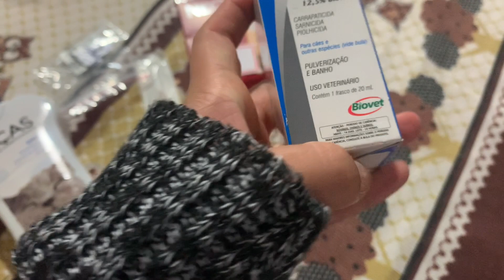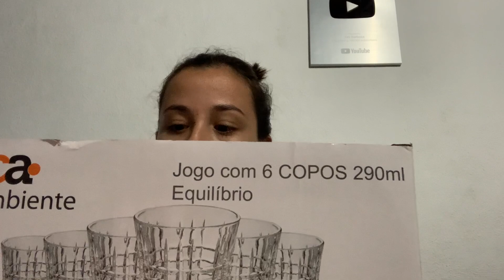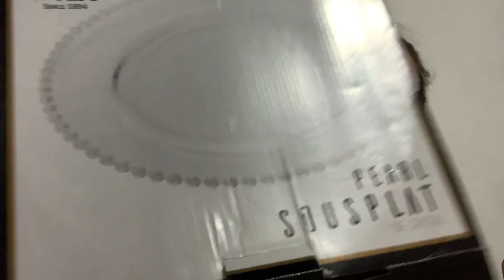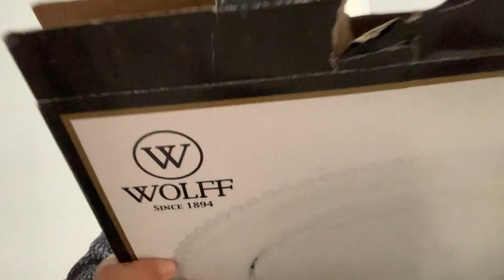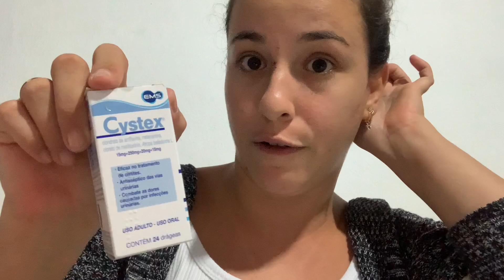COMPREI MUITA COISA PRA CASA | SOPA DE LEGUMES PARA JANTA + VOU TER QUE TOMAR REMÉDIO DE NOVO 😢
🛍 TATI STORE MINHA LOJA